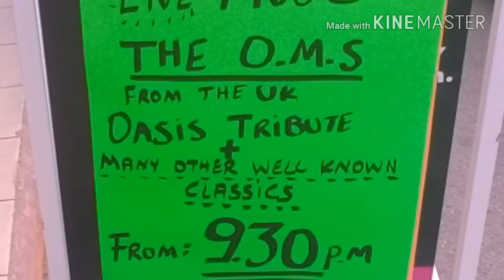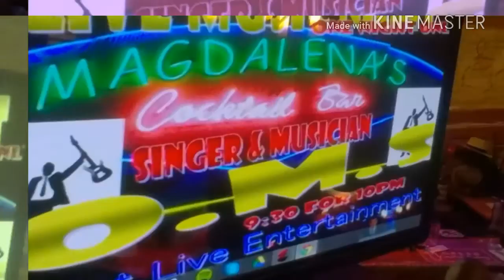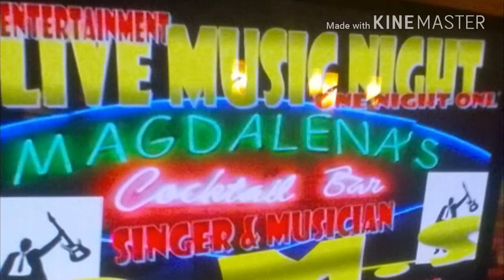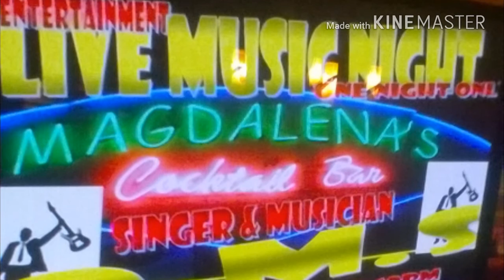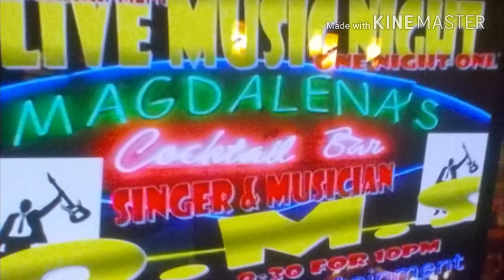Do You Cry About Me Too - Jay McAuley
Song written and composed by John McAuley
Covered by Jay McAuley (The O.M.S)